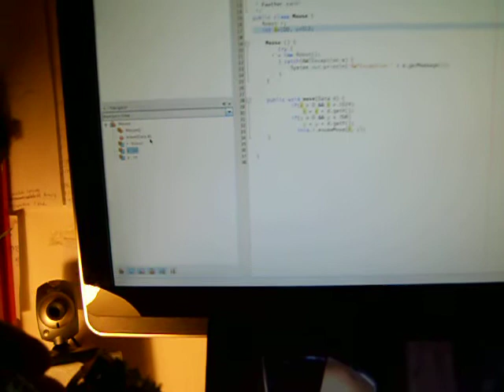simple accelerometer controlled mouse over bluetooth